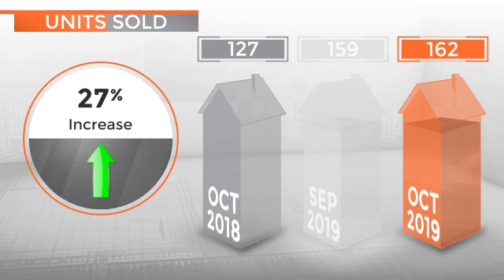Market Update Nov 2019 – Rock Hill, South Carolina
What’s happening in the real estate marketing in Rock Hill, South Carolina?